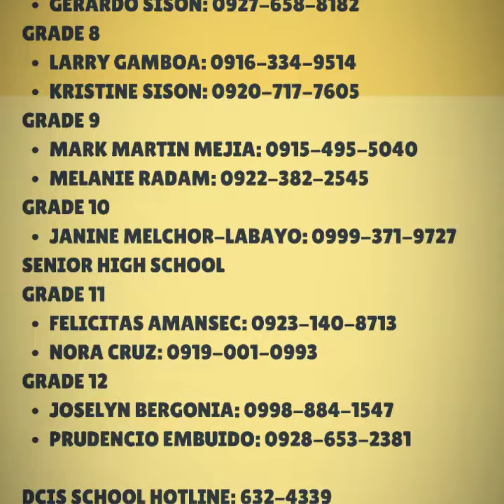June 5, 2020 OPLAN BALIK ESKWELA/BRIGADA ESKWELA 2020